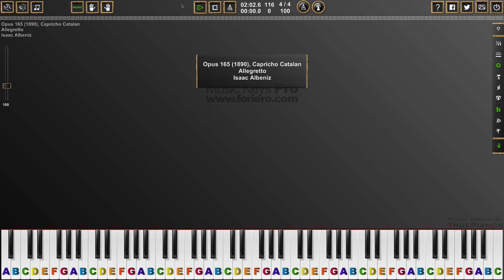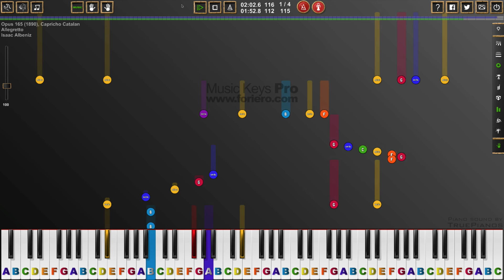Opus 165 (1890), Capricho Catalan, Isaac Albeniz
Isaac Manuel Francisco Albéniz y Pascual (29 May 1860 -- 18 May 1909) was a Spanish pianist and composer best known for his piano works based on folk music idioms. Albéniz was born in Camprodon, provice of Girona. Albéniz was a child prodigy who first performed at the age of four. In 1883, he met the teacher and composer Felip Pedrell, who inspired him to write Spanish music. Many of Albéniz's piano compositions were transcribed for guitar, notably by Francisco Tárrega,  Miguel Llobet and others. The apex of his concert career is considered to be 1889 to 1892 when he had concert tours throughout Europe. During the 1890s Albéniz lived in London and Paris. Albéniz died on 18 May 1909 in Cambo-les-Bains of a kidney disorder, diagnosed as Bright's disease. Only a few weeks before his death, the government of France awarded him its highest honor, the Grand-Croix de la Légion d'honneur. Albéniz's influence on the future of Spanish music was profound. His activities as conductor, performer and composer significantly raised the profile of Spanish music abroad and encouraged Spanish music and musicians in his own country.

Many of his pieces such as Asturias (Leyenda), Granada, Sevilla, Cadiz, Cordoba, Cataluña, and the Tango in D are amongst the most important pieces for classical guitar. Selected Albéniz's works: Chants d'Espagne, Suite Española, Iberia, also operatic works -- Merlin, Henry Clifford, and Pepita Jiménez.